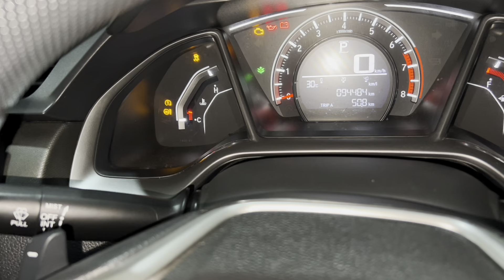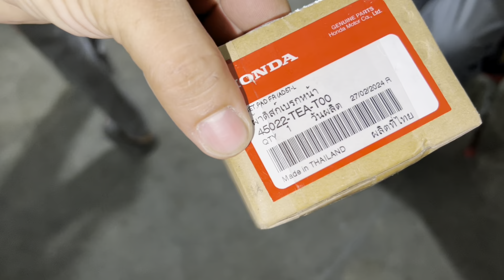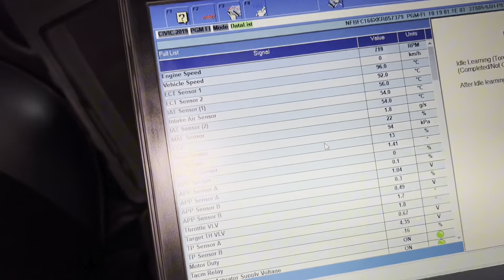100,000 Km Maintenance of Honda Civic 2021 RS Turbo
100,000 Km Maintenance of Honda Civic RS
Turbo # Honda Civic Oriel Turbo 1000 km Maintenance #1000 km maintenance for the Honda Civic Oriel
Turbo 2023 Honda Civic Oriel Turbo